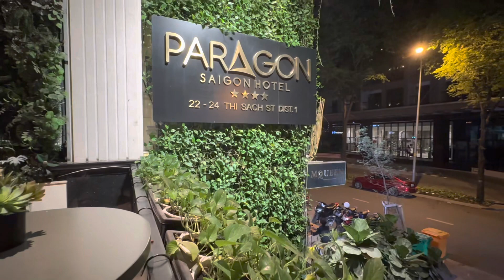Our Wonderful Stay at Paragon Saigon Hotel, Ho Chi Minh City Vietnam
Paragon Saigon Hotel is situated in the very heart of Ho Chi Minh City within 0.5 km to the super - tall skyscraper "Vincom Center". Located just off the monumental Central Post Office, the property also provides easy access to the French - era Opera House "Municipal Theatre 's Ho Chi Minh city". The hotel is settled 10 minutes' stroll of Dong Khoi Street. A 25-minute stroll will take you to Pham Ngu Lao Street.
00:00 Entrance
00:31 Lobby
00:48 Reception
01:12 Hotel Bar
02:15 Deluxe Twin Windows Room
03:00 Gym Room
03:35 Rooftop Swimming Pool
04:22 Breakfast Buffet at Fusion Restaurant